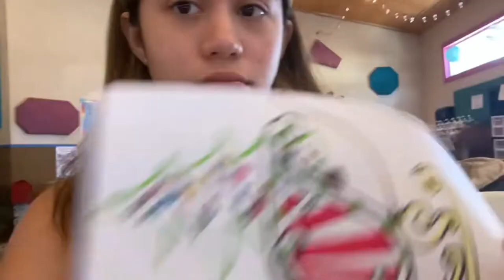Yogi Bear’s Jellystone Park- Camping Vacation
Yogi Bear’s Jellystone Park- Cabin Vacation!!! I hope you enjoyed watching. If you comment please be kind. I will be reading all your comments!